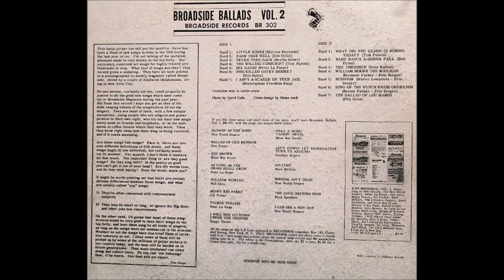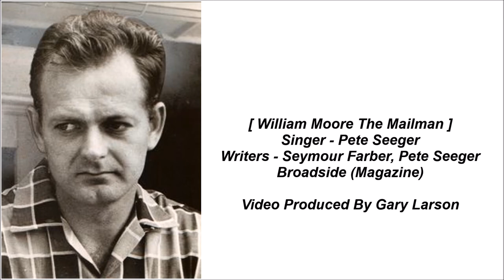Pete Seeger - William Moore The Mailman [HD]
Pete Seeger sings 'William Moore The Mailman' from his 1963 Broadside Records album 'Broadside Ballads Vol. 2'. This song written by Seymour Farber and Seeger was a song from Broadside (Magazine), There is a Phil Ochs song 'William Moore' that's a tribute to Moore, but this brief song by Pete Seeger was not already on YouTube. Some notes about Moore from Wikipedia are below.

Note:  The video shows locations from Moore's life starting with two images of Binghamton, NY where he was born and lived, two images of Baltimore where he also lived and two of Johns Hopkins University where he was a graduate student. Other images show the Jackson, Mississippi capitol where he was headed to deliver a letter to the governor 's mansion to Ross Barnett but murdered in Attalla, Alabama (Attalla church shown).

Wikipedia states:

William Lewis Moore (April 28, 1927 – April 23, 1963) was a postal worker and Congress of Racial Equality (CORE) member who staged lone protests against racial segregation. He was assassinated in Attalla, Alabama during a protest march from Chattanooga, Tennessee to Jackson, Mississippi, where he intended to deliver a letter to Governor Ross Barnett supporting civil rights.

Moore was born in Binghamton, New York and raised in New York and Mississippi. For a time before his death he lived in Baltimore, Maryland. In the early 1950s, when Moore was a graduate student at Johns Hopkins University, he suffered a mental breakdown. He was institutionalized for a year and a half with a diagnosis of schizophrenia. After being released, he became an activist on behalf of the mentally ill. He gradually got involved in civil rights activism for African Americans. Moore joined the Congress on Racial Equality (CORE). In the early 1960s, Moore undertook three civil rights protests in which he marched to a capital to hand-deliver letters he had written denouncing racial segregation.